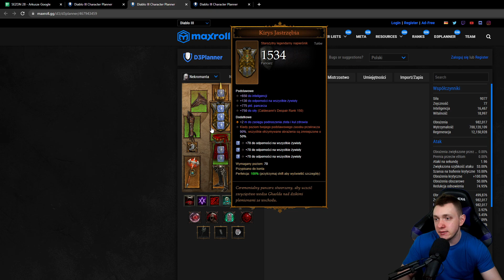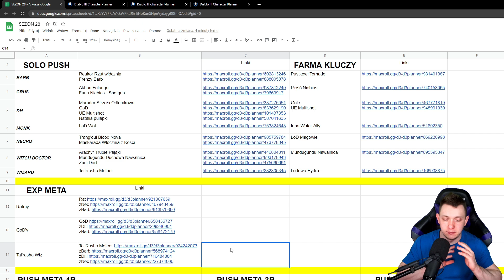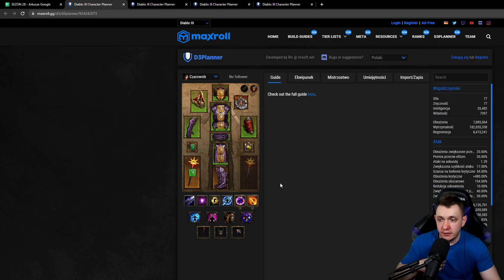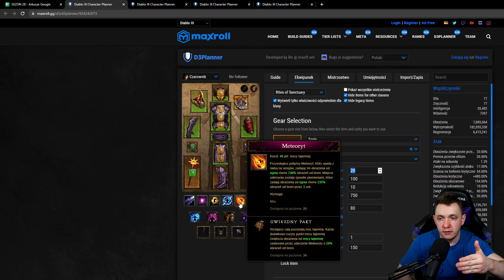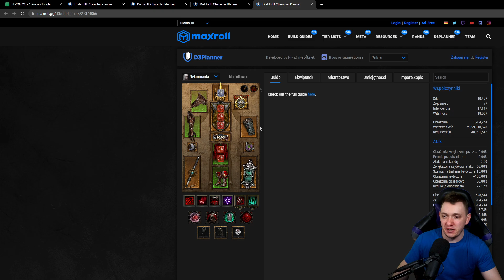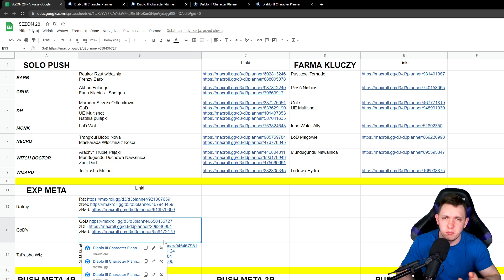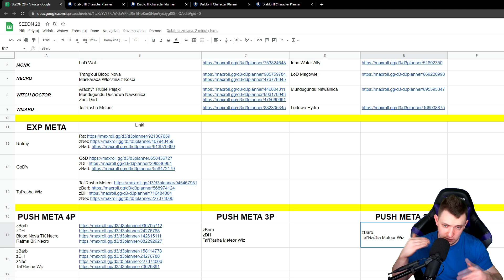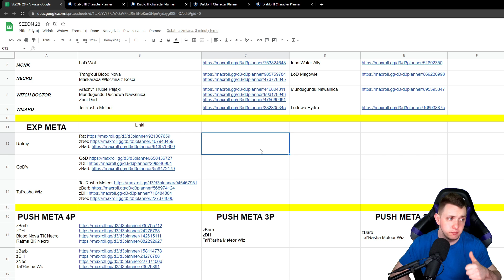Diablo 3 RoS - SEZON 28 - Omówienie METY pod EXP oraz PUSH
Zapraszam Was na odcinek, w którym omówię gameplay & konfiguracje w teamie pod EXP oraz wyższe rifty :)